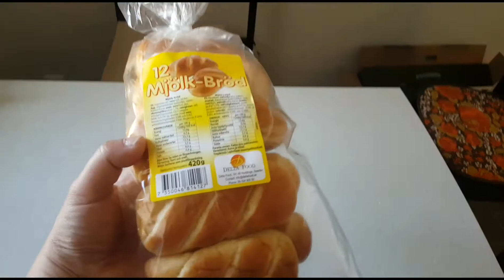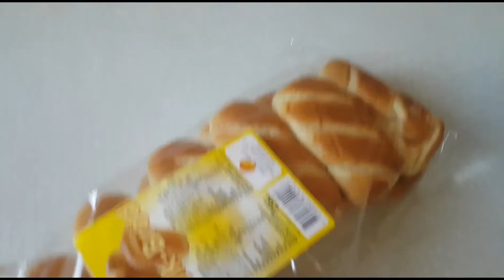สวีเดนกับบ้านเอง:วันศุกร์หลังเลิกงาน😁ทำหน้าที่แม่😁ทำหน้าที่ลูก😁ทำหน้าที่เพื่อน สุขใจแล้วนอน